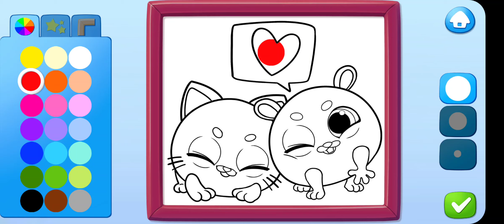NEW GAMES!🎉🎊🎈Smolsies 2 - Cute Pet Stories😜🤩 |@GREAT GIRLS GAMES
Hatch virtual animals, discover stories & unlock surprises!

NEW! Open new rooms, hatch never-before-seen pets, play a new mini game and watch animated stories!

HATCH PET SMOLSIES

WATCH CUTE STORIES

Exciting storytime awaits! Discover stories hidden around the house and follow the life of cute pet Smolsies! Watch stories to get cool gifts or unlock surprise features!

DISCOVER COOL SURPRISES

Virtual pet Smolsies are cute and curious, always discovering new fun things around them! The pet house is full of exciting stories, fun gifts, and cute surprises! Watch fun storytime videos to unlock new rooms, interactive furniture, cool stuff, cute decorations, and exciting mini games!

Color pictures in a beautiful drawing mini game!
Compete in a fun racing game and get cool prizes! Race other pet Smolsies along the river - jump crocodiles, planks, and giant lily pads to get ahead and win the competition!

Ready to have fun and discover cute stories and cool surprises?

Download Smolsies 2, a new game from the creators of Smolsies - My Cute Pet House and Fluvsies now!